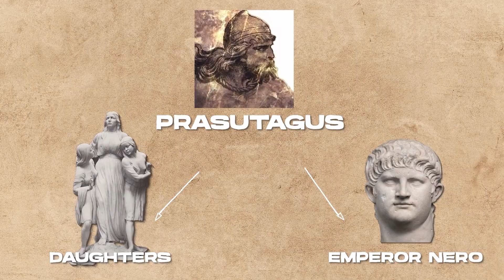Savage women warriors: who could stand in their way?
In this video, we'll travel back in time to some of the most fearless female warriors in history. From Genghis Khan's Great Granddaughter to the infamous Boudica, these women fought and conquered!

Produced by: Uriah J
Script Written by: Dejan M
Narrated by: Josh C
Edited by: Ryan C